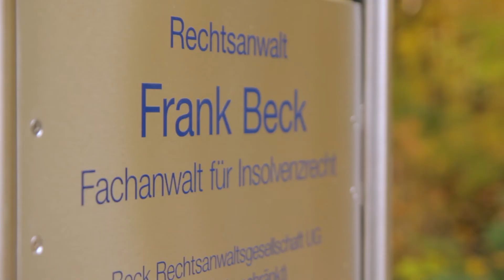Insolvenz, Pleite, Konkurs Mainz - Tipps von Schulden Experte Rechtsanwalt Frank Beck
Im Falle einer drohenden Insolvenz ist Frank Beck als Fachanwalt für Insolvenzrecht der kompetente Ansprechpartner und Experte in Mainz und Rheinland-Pfalz. Bei Fragen rund um Schulden, die Pleite eines Unternehmens, Gespräche mit Banken und anderen Gläubigern - Rechtsanwalt Frank Beck ist bestrebt, immer eine wirtschaftlich tragbare Lösung für alle Seiten zu finden.
Je früher Mandanten zu ihm kommen und sich in wirtschaftlicher Not beraten lasse desto höher ist die Chance, mit einer wirtschaftlich gesunden und erfolgreichen Perspektive weiter zu leben und zu arbeiten.
Selbstständigkeit trotz Insolvenz ist oft eine gute Option. Als gelernter Banker ist Frank Beck ein wertvoller Gesprächspartner für alle Schuldner, zum Beispiel Banken oder Lieferanten.
In diesem Film erklärt Rechtsanwalt Frank Beck, warum er der richtige Partner im Raum Mainz und Frankfurt/Main aber auch bundesweit ist für die Beratung von Schuldnern.
Der Schwerpunkt meiner Tätigkeit ist die Insolvenzberatung von Menschen, die in einer wirtschaftlichen Notlage sind oder diese auf sich zukommen sehen. Wie kann ich das recht nutzen, um die Leute nicht sechs Jahre durch das Insolvenzverfahren zu führen sondern zu sagen: mit einer guten Vorbereitung kriegen wir das vorher auch schon hin. So gelingt es durchaus häufig auch schon außergerichtlich Vergleich zu finden.
Die Mandanten kommen oft sehr verunsichert zu mir und haben im Grunde mehr Angst als Kenntnisse. Ich verliere mein Haus, mein Familienheim, meine selbständige Tätigkeit - das ist aber oft gar nicht so. Unser Ziel ist, das die Mandaten rausgehen und sagen: Ich packe das jetzt an, ich weiß wie es geht.
Da kommt mir natürlich meine Berufserfahrung als Banker zugute, ich weiß, wie die Banken ticken.
Sehr häufig sind die Gläubiger konstruktiver als ein Unternehmer gedacht hat.
Dejenige der spürt, sollte lieber zu früh als zu spät in die Beratung kommen. Wenn das dann gelingt ist es ein sehr, sehr befriedigendes Gefühl - deshalb macht es Spaß solche Fälle herauszufiltern und diesen Weg zusammen zu gehen.
Ich bin Frank Beck, Fachanwalt für Insolvenzrecht. Ich helfe Ihnen aus den Schulden rauszukommen.

Filmproduktion:
Produzent & Regie: Oliver Gäbel 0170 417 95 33